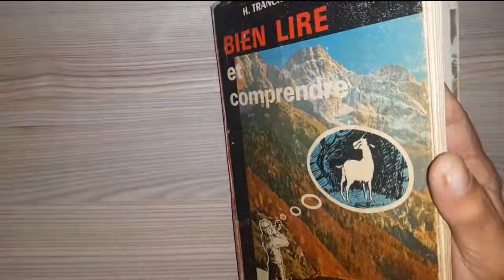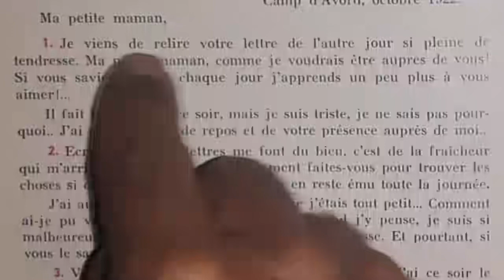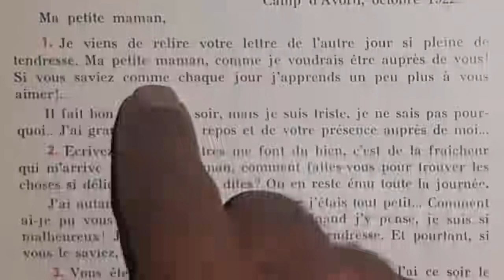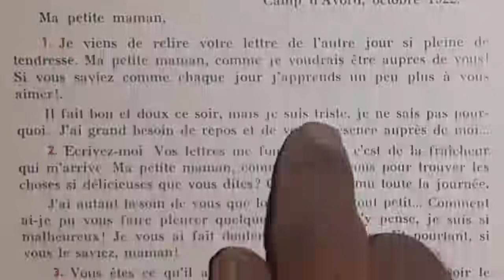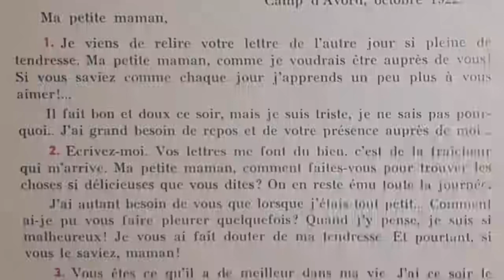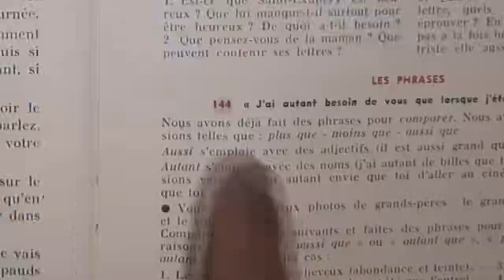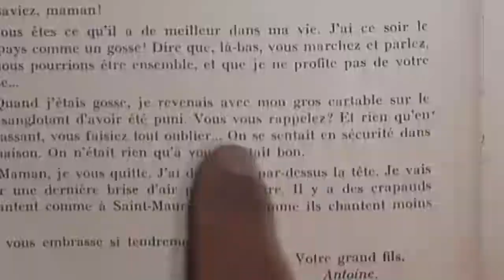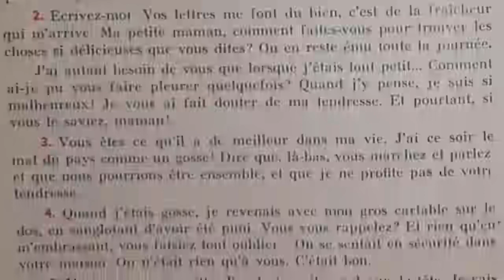Bien lire et comprendre, Lettre d'un fils 1/2